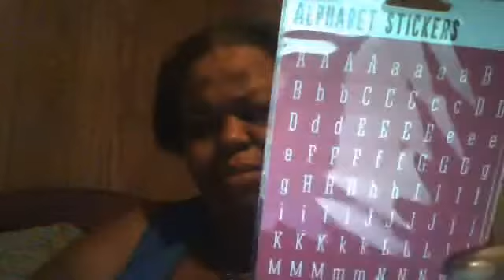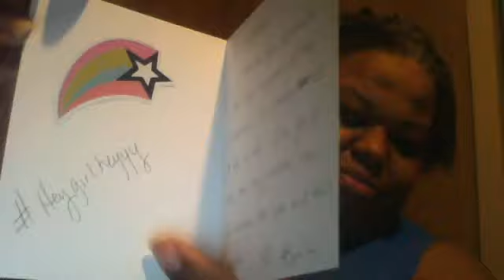Prizemail 4rm ItsKristyLove 5/1/15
Hey Girl, Hey! Love you boo.